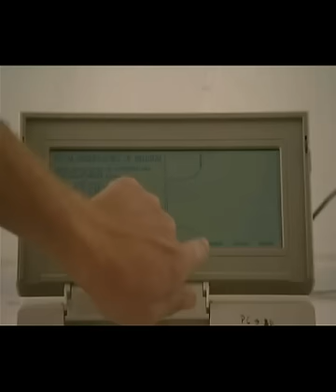Die letzten Paradiese Lanzarote Feuerberge im Atlantik 1